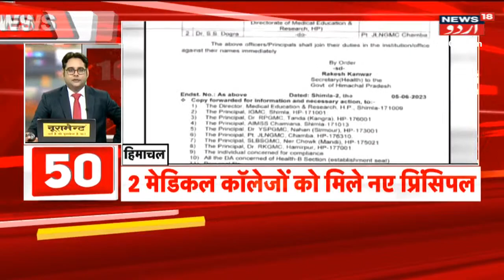Jammu Kashmir Top News: Kashmir Ab Tarqqi Ki Raah: Hardeep Singh Puri | Doda News | News18 Urdu